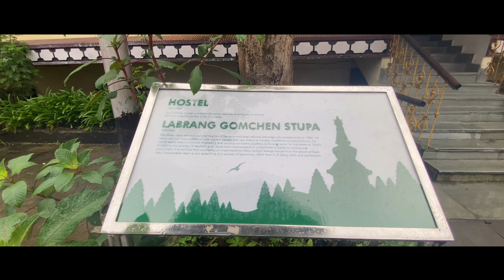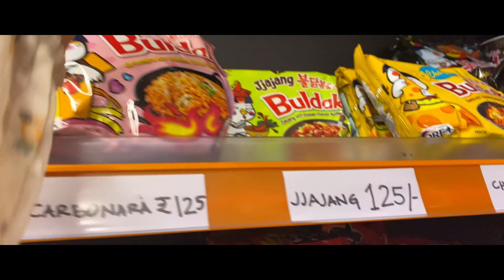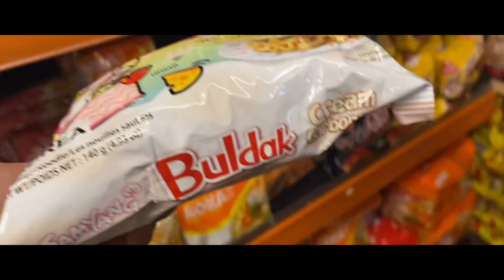Surprising my BFF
Forever
Xoxo